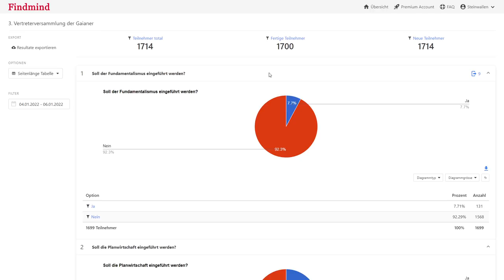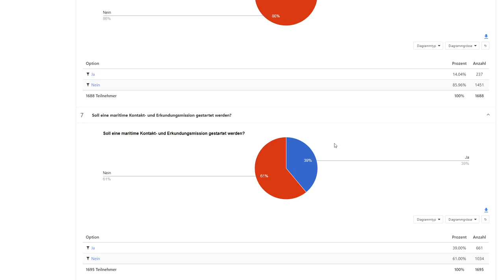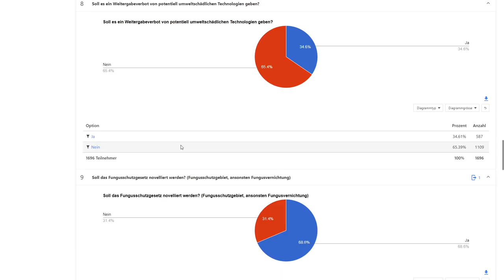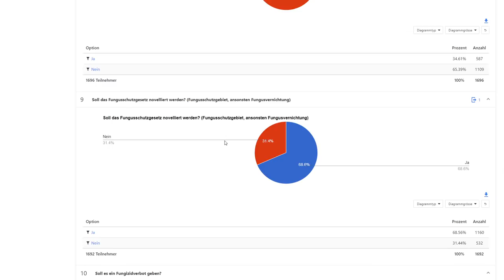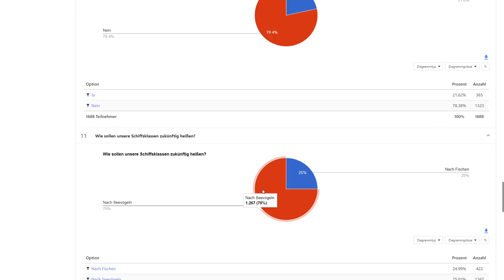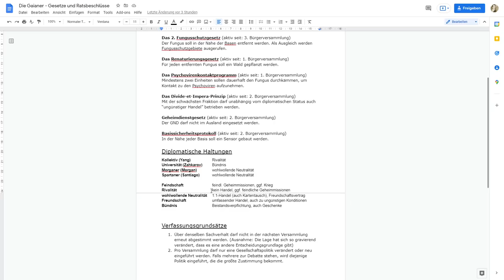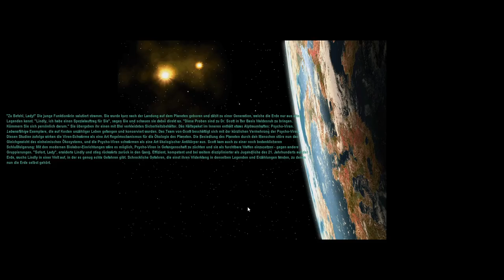Let's Play Alpha Centauri #16: Fungus: Ja, aber bitte nicht hier! (Community-LP)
► Karte: Riesige Planetenkarte / Schwierigkeit: Denker / Standardregeln